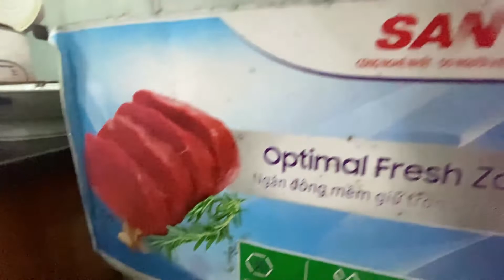Embracing Diversity Fostering Inclusivity and Acceptance in the FamilyPart018